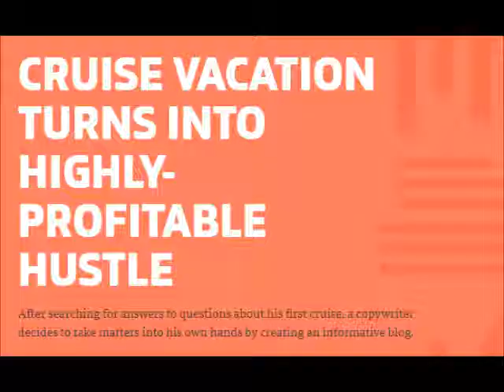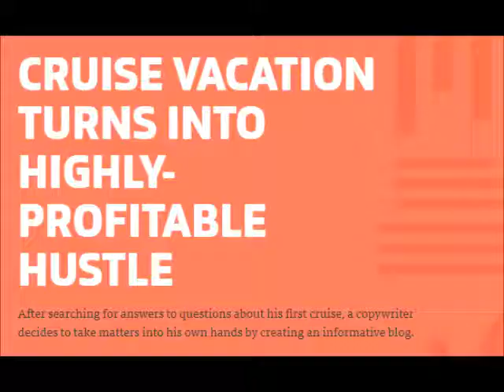SIDE HUSTLE SCHOOL EPISODE 008 CRUISE VACATION TURNS INTO HIGHLY PROFITABLE HUSTLE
CRUISE VACATION TURNS INTO HIGHLY-PROFITABLE HUSTLE

After searching for answers to questions about his first cruise, a copywriter decides to take matters into his own hands by creating an informative blog.

Here is a link to the CHRIS GUILLEBEAU's  podcast episode

The first thing Tanner did was simply write. He opened up a blank page and began to jot down all sorts of ideas for articles. He wasn’t concerned with all the details at first; he simply wanted to have a substantial amount of content that he could use to fill out the site when he launched it. Start with the essentials!
Fun Fact
Tanner hasn't spent any money whatsoever on marketing his site, Cruzely. He devoted all his promotional efforts toward getting ranked in Google and other search engines for terms and phrases that new cruisers searched for. Since he’d been a new cruiser, and had a lot of questions he couldn’t find answers for, he knew he had the right qualifications.

This is an attempt to bring Chris's ideas from the podcast to youtube :)Full Credit to  CHRIS GUILLEBEAU's